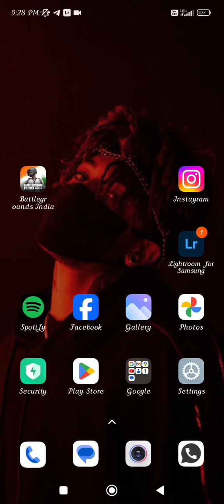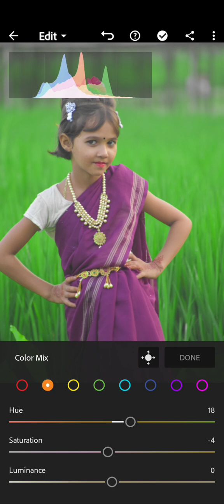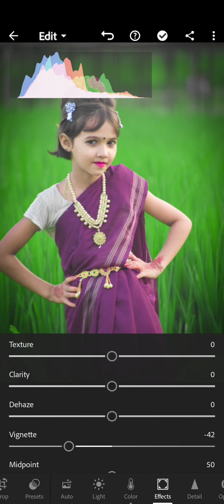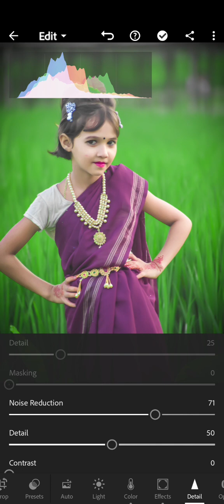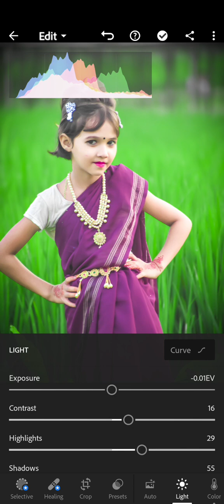Lightroom photo editing video | background green effect | Live editing video